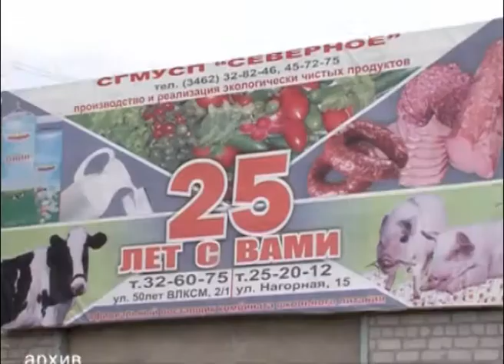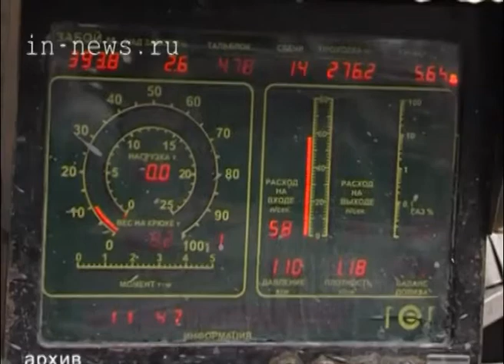Пресс-конференция Полукеева (ВЦС от 22.01.14)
Заместитель губернатора Югры Сергей Полукеев обвиняет в закрытии совхоза "Северное" депутатов Думы Сургута. Кроме того, он считает, что земли предприятия нужно использовать для сельского хозяйства.